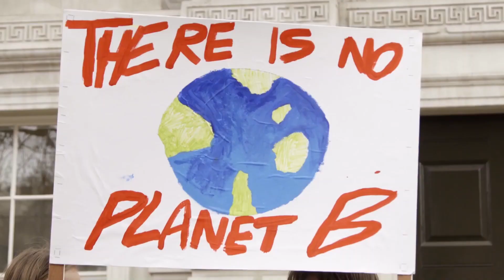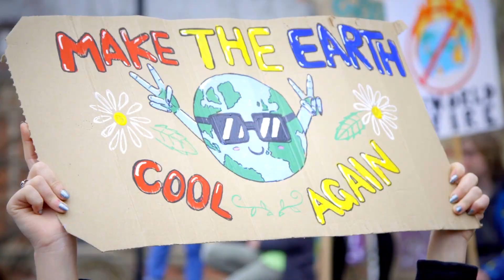Is Coral Farming At The Abrolhos Islands Going To HELP Grow More Coral?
Welcome back to Down On The Farm, today we are going to be talking about Is Coral farming at the Abrolhos Islands going to help grow the population of coral.  Make sure you stick around because you don't want to miss this video!